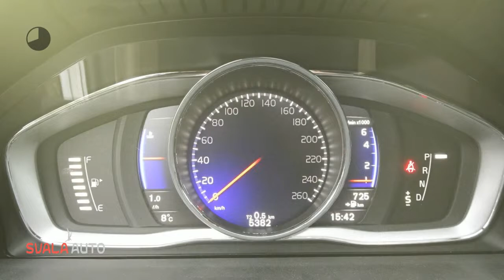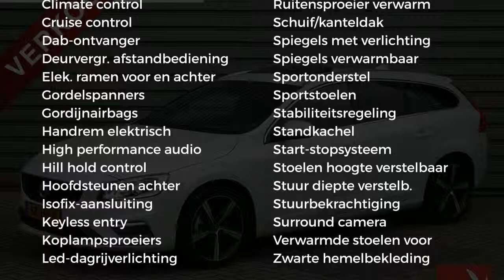Volvo V60 T4 Business Sport - Schuifdak - Keyless - Standkachel - AUT